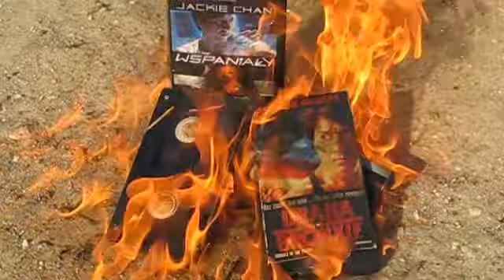Goodbye Jackie Chan